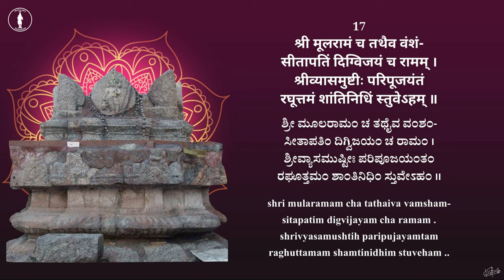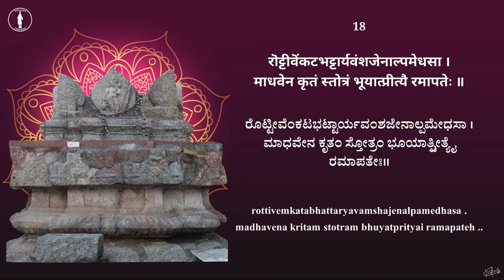Sri Raghuttama Teertha Stotram | Tirukoilur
Sri Raghoottama Teertha Stotram

Prime music: